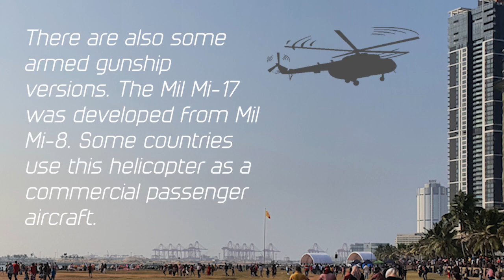Mil Mi-17, Air Show at Galle Face, 2021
To create the aircraft line art and silhouettes that you see in this video, I used Adobe Illustrator. Adobe Illustrator is a vector graphics editing program.